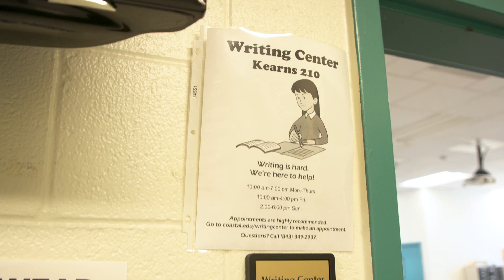Student Success with Steven Taylor - Kearns Hall